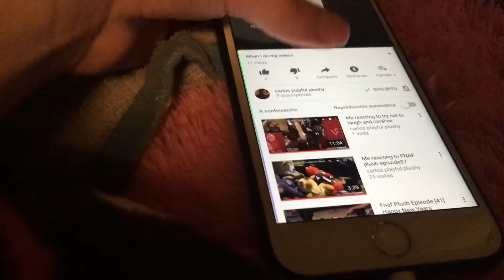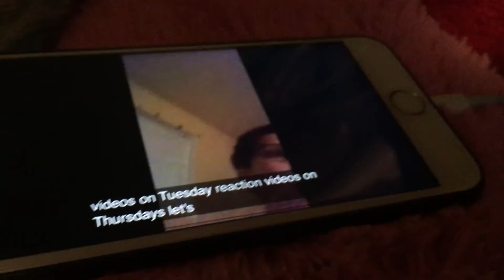Me Reacting To How Carlos Do His Videos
That Carlos do videos on m. t. T. And f. Ok😊